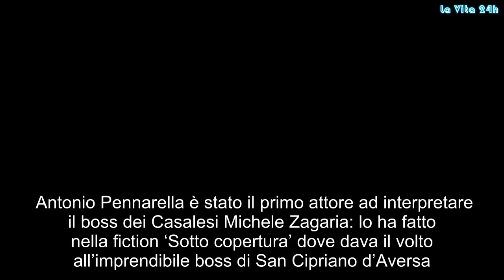Antonio Pennarella morto, fu il primo ‘Zagaria’ della tv | La prove del notizia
Antonio Pennarella è stato il primo attore ad interpretare il boss dei Casalesi Michele Zagaria: lo ha fatto nella fiction ‘Sotto copertura’ dove dava il volto all’imprendibile boss di San Cipriano d’Aversa. Un’interpretazione incisiva fatta insieme a Guido Caprino che interpretava l’altro boss, Antonio Iovine. A dare la notizia della morte di Pennarella è stata questa mattina la collega Nina Soldano che ha scritto sul suo profilo. “Ciao amico e nobile collega”. Pennarella grande interprete in quattro pellicole proiettate alla 54ª Mostra internazionale d’arte cinematografica di Venezia nel 1997.  Tra i film in cui ha recitato nel corso degli anni. Leoni di Pietro Parolin, Sodoma – L’altra faccia di Gomorra di Vincenzo Pirozzi. Indivisibili di Edoardo De Angelis. Pater familias di Francesco Patierno. L’uomo spezzato di Stefano Calvagna. Noi e la Giulia di Edoardo Leo. «Antonio Pennarella era un attore raffinato e molto amato dal pubblico. Un Attore straordinario, di grande versatilità e talento. Lascia in noi che l’abbiamo conosciuto ed apprezzato un dolore profondo. L’Amministrazione comunale si stringe con affetto ai familiari, agli amici ed ai colleghi di Antonio con grande partecipazione e cordoglio». È il messaggio del sindaco Luigi de Magistris per la scomparsa dell’attore napoletano. Ai funerali, che si svolgeranno domani alle 11 nella chiesa di Porta San Gennaro, prenderà parte il vicesindaco Raffaele Del Giudice in rappresentanza del Comune di Napoli. AntonioPennarella, morto, primo, #‘Zagaria’,